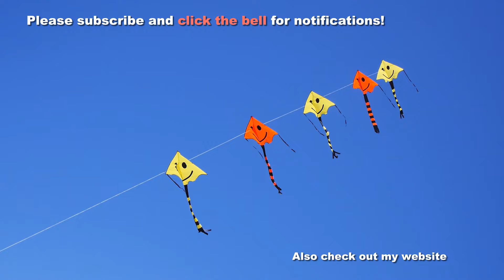Welcome to my kite video channel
My new trailer to welcome viewers to my fun kite channel, where you can learn about good and bad kites, where to buy kites, how to fly kites, and generally how to enjoy kites.  It's almost six and a half years since I made the previous trailer, so this was long overdue!